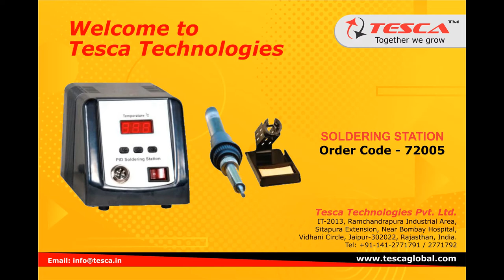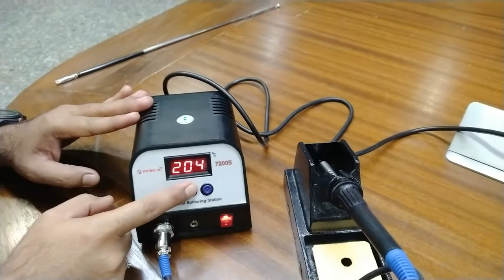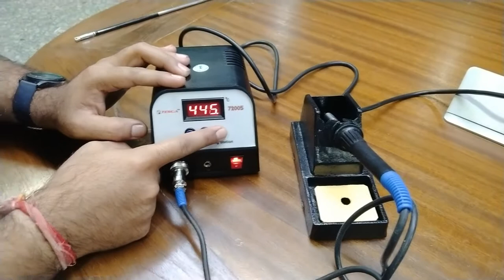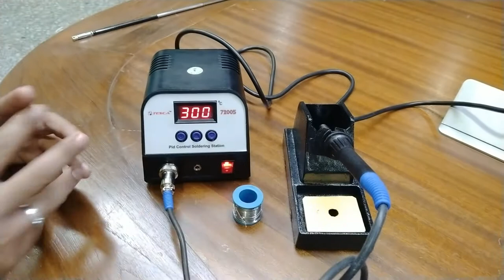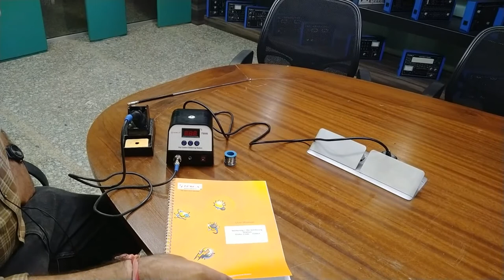Master The Art Of Soldering: Lead-Free 100w Soldering Station | Tesca 72005 | TescaGlobal.com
Become an expert in soldering with the Tesca 72005 Lead-Free 100W Soldering Station. This video will guide you through the features and techniques for a successful soldering experience, helping you enhance your skills in electronics repair and maintenance.

Video Title: Master The Art Of Soldering: Lead-Free 100w Soldering Station | Tesca 72005 | TescaGlobal.com
This video is about Master The Art Of Soldering: Lead-Free 100w Soldering Station. But It also covers the following topics:

Lead-Free Soldering Station
Tesca 72005
100w Soldering Station